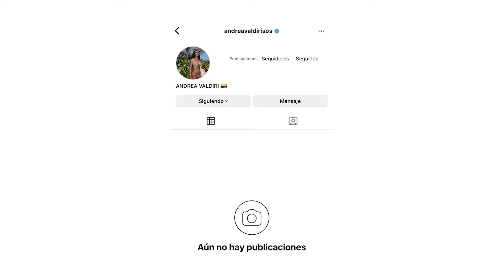Andrea Valdiri DESAPARECE MISTERIOSAMENTE de Las Redes Sociales ¡Toda La Verdad!